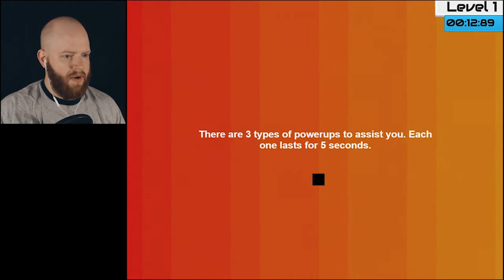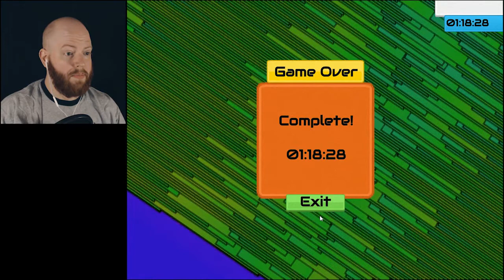Be The Square!! | Protoshift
Protoshift
Developer - Reflextions

For any other music credit to;